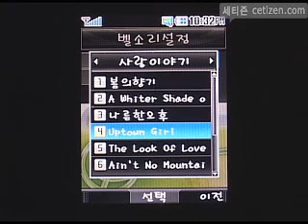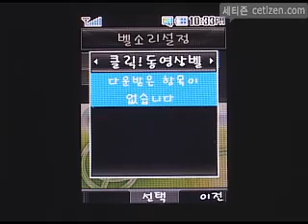LG-LB1700 수신벨 종류